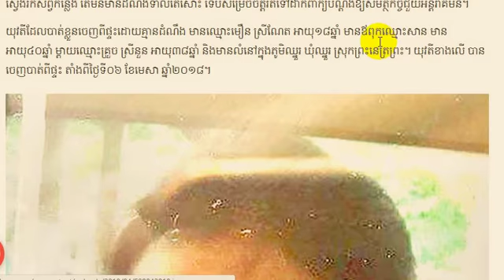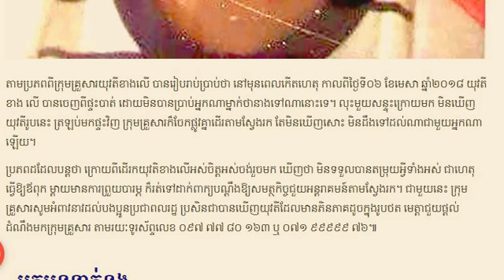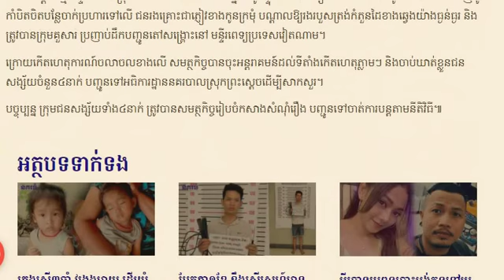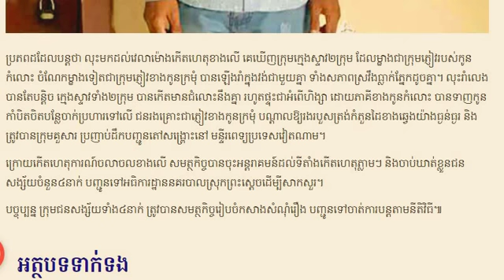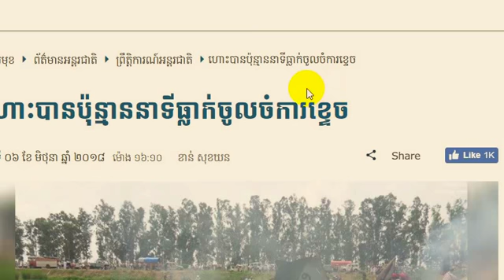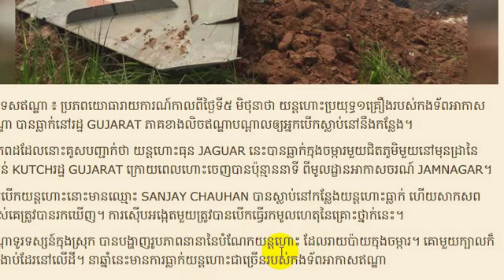កូនស្រីបាត់ខ្លួន៣ថ្ងៃ ម៉ែភ័យរត់ទៅប្តឹងប៉ូលិសស្រាប់តែ...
Thanks..!!